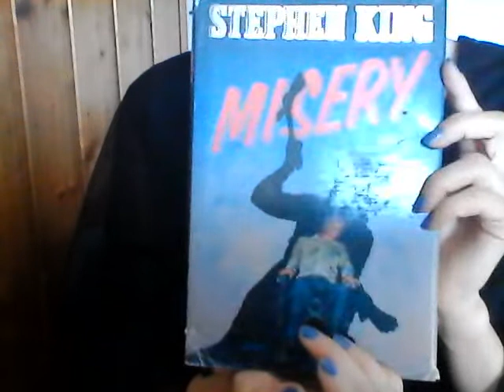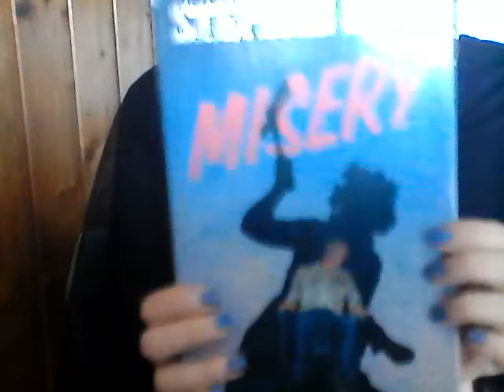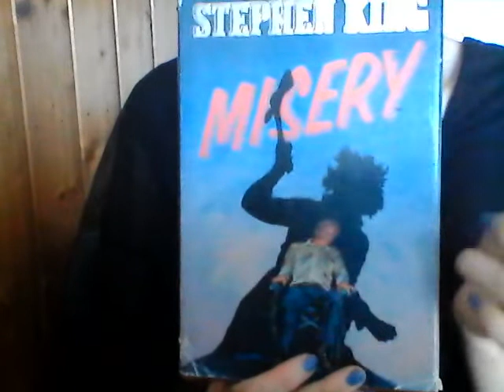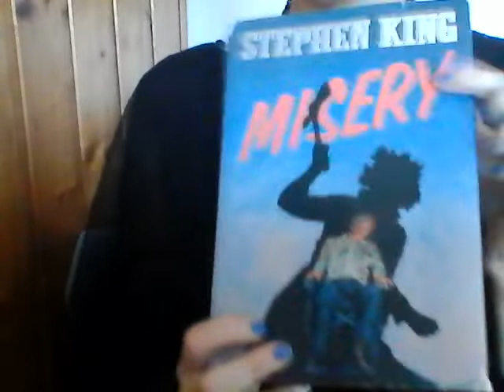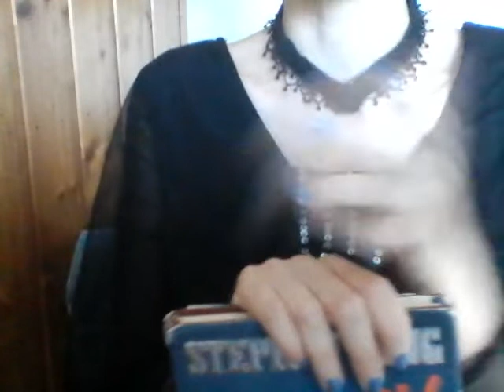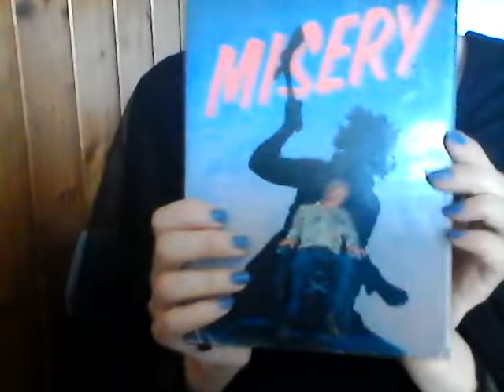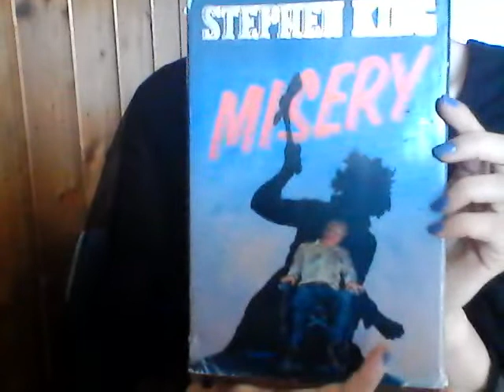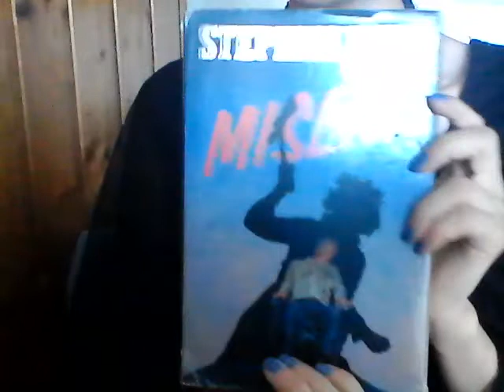Recensione a ''Misery''